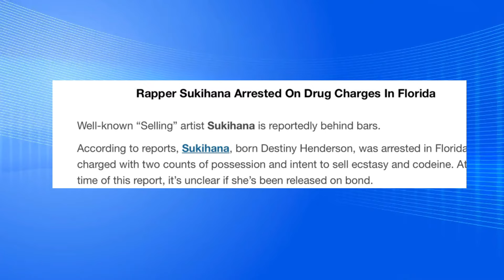Sukihana CLAPS BACK at "BROKE" CLAIMS! Fans Think She's STRUGGLING After Her Recent Arrest